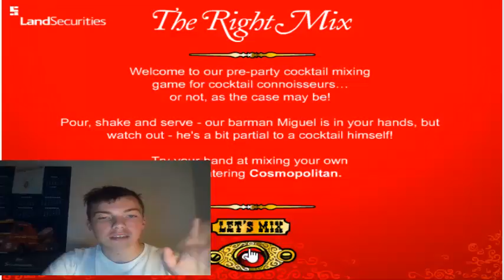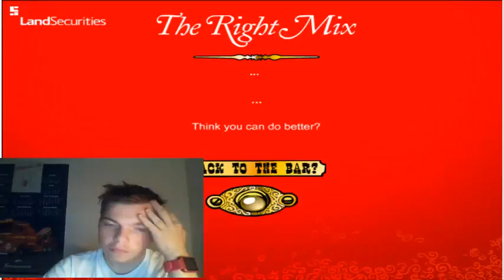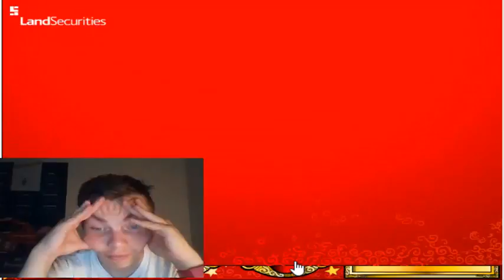zrób drinka :/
Pomóżcie mi, udostępnijcie dla swoich znajomych ten filmik żebym dostał 100 000 subskrypcji :)